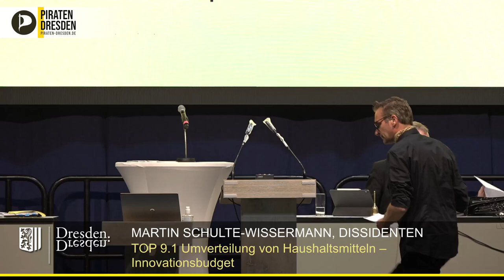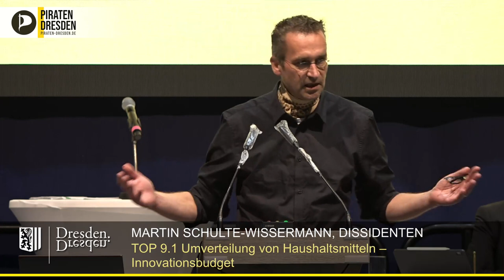Umverteilung der Haushaltsmittel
Martin Schulte-Wissermann (Piraten) kritisiert die geplante Umverteilung von Haushaltsmitteln. Zum einen kommen Innovationen für den Klimaschutz und die Dekarbonisierung wieder einmal viel zu kurz, zum anderen werden Mittel verplant, welche ursprünglich für die Restaurierung des Sachsenbads genutzt werden sollten, obwohl dieses noch immer nicht verkauft wurde.